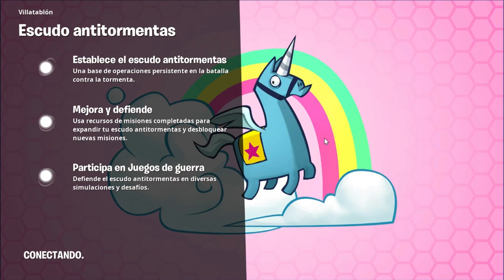Cómo Duplicar Armas y Trampas en Fortnite + Llenar Inventarios Tras la Última Actualización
🔴 ¡Nuevo Método 2024 para Duplicar Armas, Trampas y Materiales en Fortnite! 🎮

¡Bienvenidos, jugadores de Fortnite! En este video, te mostraré el último y mejor truco para duplicar armas, trampas y materiales después de la última actualización. Además, te enseñaré cómo llenar tu inventario al máximo con este método increíblemente efectivo. ¡Prepárate para dominar el campo de batalla como nunca antes!

📦 Nuevo Método de Duplicación: Un paso a paso detallado para duplicar armas, trampas y materiales.
🏆 Llenando Inventarios: Técnicas para maximizar tu inventario y estar siempre listo para la acción.
🚀 Consejos y Estrategias: Aprovecha al máximo este truco con nuestros consejos expertos.
🛠️ Actualización 2024: Todo lo que necesitas saber sobre los cambios recientes y cómo afectan el juego.
📢 Participa y Apoya:

Comenta tus experiencias y preguntas sobre el método de duplicación.